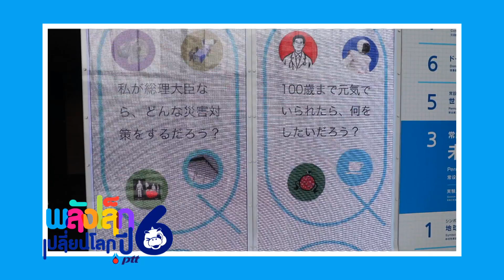พลังเล็กเปลี่ยนโลกปี 6 ที่ญี่ปุ่น ตอน 2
ภาคต่อของบรรยากาศความสนุกสนานและได้รับความรู้ไปกับน้องๆ ผู้ชนะในโครงการพลังเล็กเปลี่ยนโลก ปี 6  หัวข้อ “นวัตกรรมขยะกู้โลก”ได้เดินทางไปทัศนศึกษาเกี่ยวกับนวัตกรรมที่กรุงโตเกียว ประเทศญี่ปุ่น ที่ "พัทโตะ" อาสาพาเที่ยวต่อจะแฮปปี้แค่ไหน ลองไปดูกันเลย